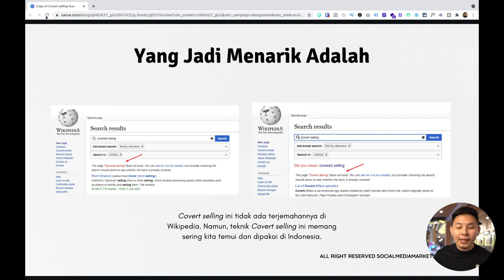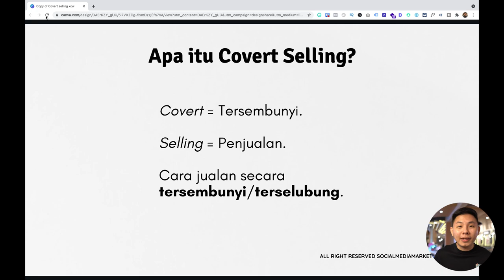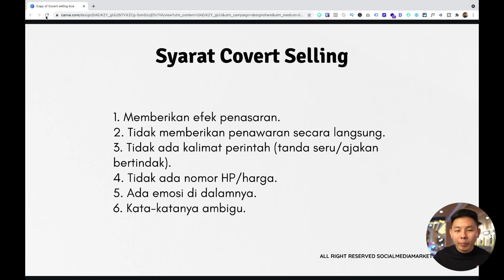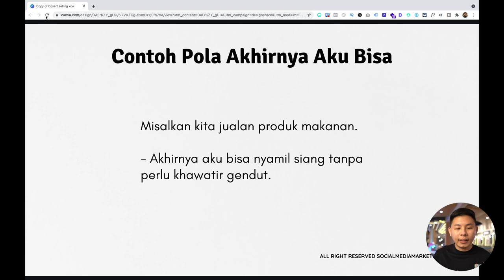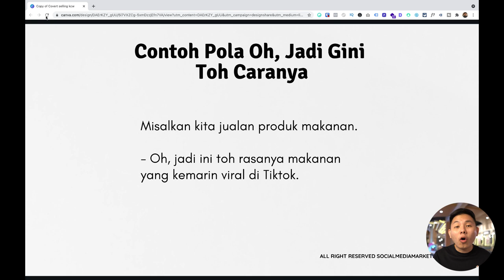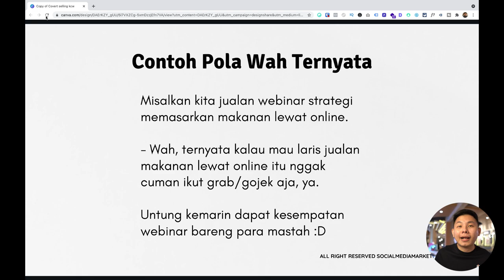Belajar Covert Selling beserta contoh - contohnya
Belajar Covert Selling beserta contoh - contohnya yuk!

dan dapatkan